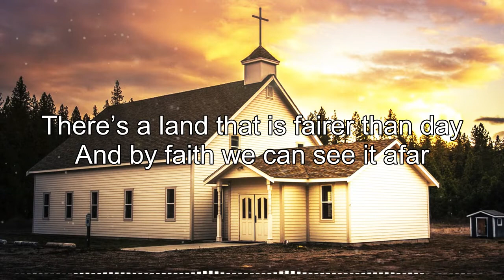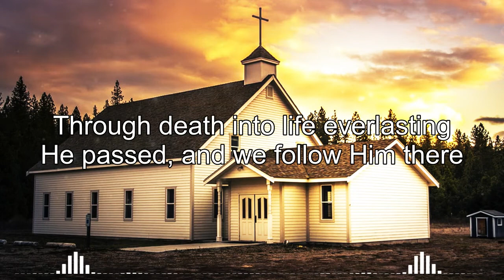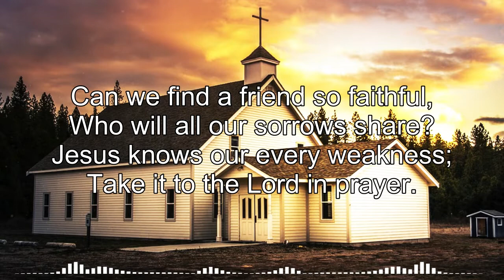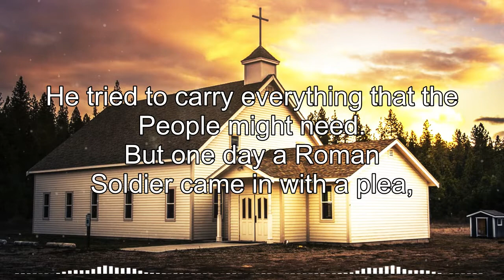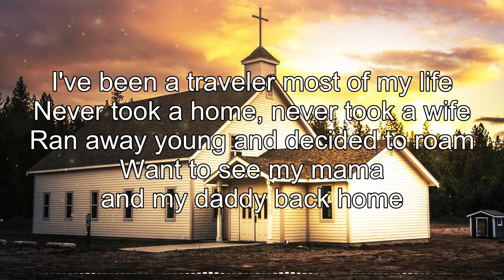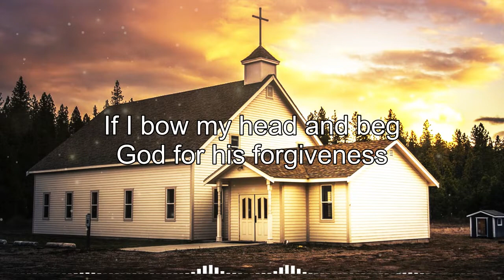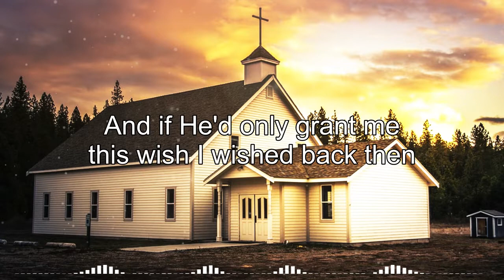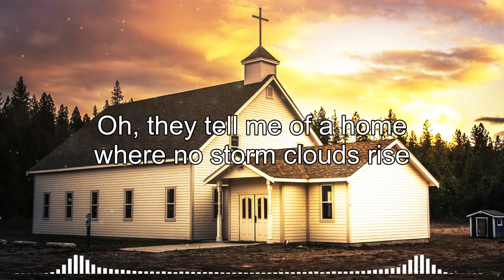Uplifting Old Country Gospel Playlist With Lyrics - Relaxing Country Gospel Songs 2022